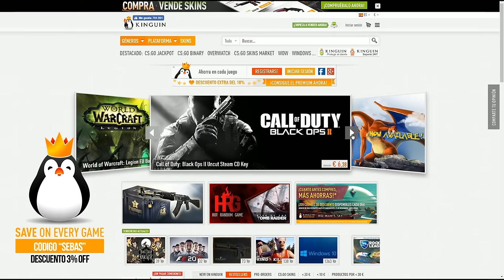JUGANDO DEMO FIFA 17 ONLINE!!!!! Vs PUMUSCOR! GAMEPLAY FIFA 17 DEMO - SHARE PLAY FIFA17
- USO ILIMITADO -

CANALES  RECOMENDADOS!